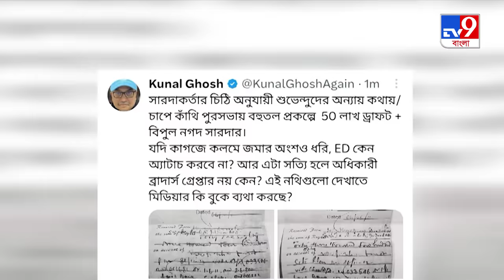Firhad Hakim on Madan Mitra: 'মদনদা মাথা গরম করে...', মদন-বাণ প্রসঙ্গে কী জানালেন ববি?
সামনে পঞ্চায়েত নির্বাচন, এমতাবস্থায় সিবিআইয়ের ডাক অভিষেককে। অন্যদিকে শুভেন্দুকে প্যাঁচে ফেলতে সারদা কেলেঙ্কারির কথা ফের তুললেন কুণাল! 'মদনদা আমাদের অভিজ্ঞ নেতা, মাথা গরম করে এসব করে ফেলেছে', মদন মিত্রের বিস্ফোরক মন্তব্য প্রসঙ্গে বার্তা ফিরহাদের।

What did Firhad Hakim say in defence of Madan Mitra's comment?